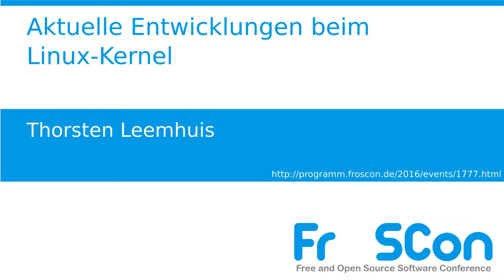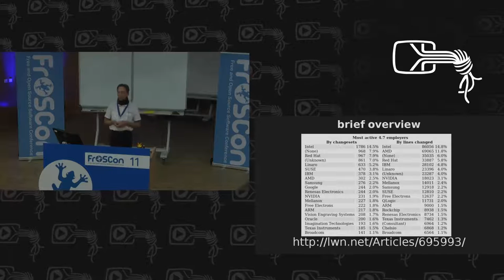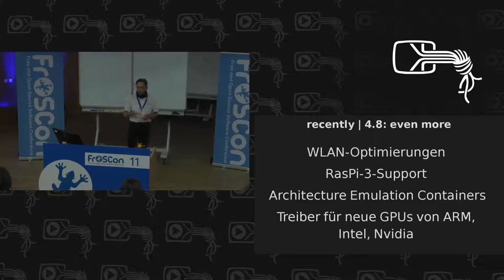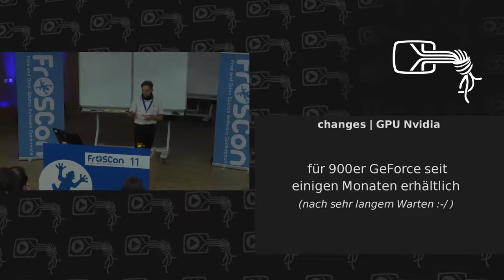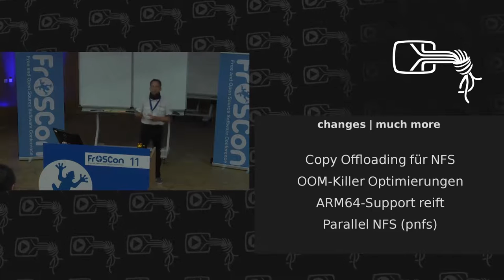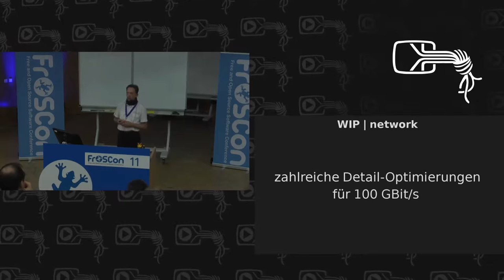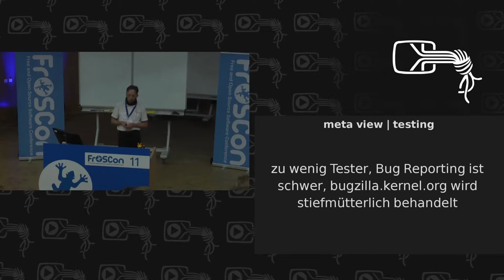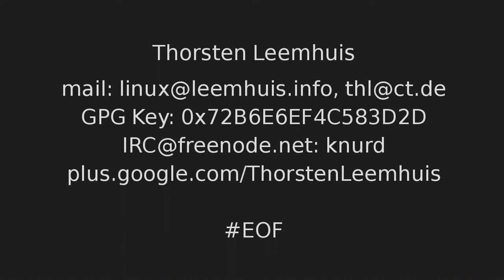Thorsten Leemhuis: Aktuelle Entwicklungen beim Linux-Kernel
Der Vortrag liefert einen Überblick über die Verbesserungen, die in den jüngst vorgestellten und in Kürze erwarteten Versionen der Linux-Kernels stecken. Auch aktuelle Diskussionen rund um den Entwicklungsprozess und Fortschritte bei Kernel-nahen Treibern werden zur Sprache kommen.

Thorsten Leemhuis